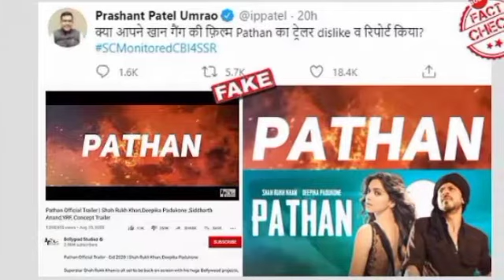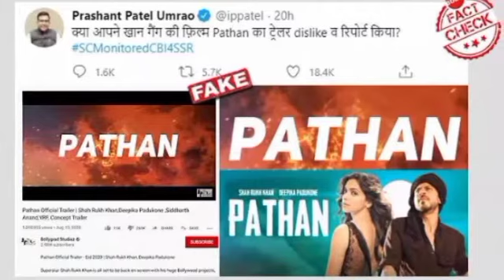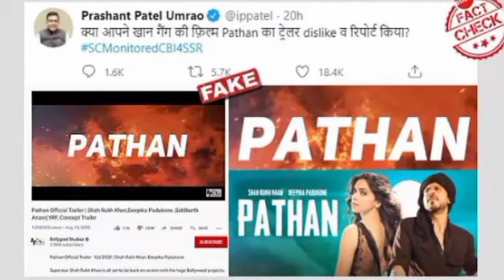Pathan: Full Movie HD 4K Facts | Shahrukh Khan |John Abraham | Deepika Padukone | Yash Raj Films.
Pathan: Full Movie HD 4K Facts | Shahrukh Khan | Johan Abrahan | Deepika Padukone.